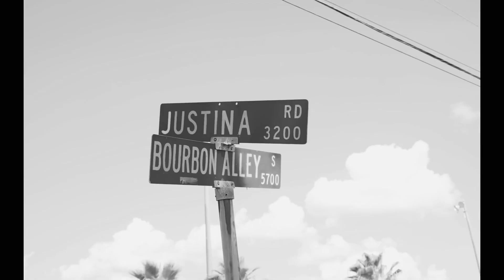[FREE] Nardo Wick x Southside Type Beat 2023 "Red Dot" (Prod. Cultist)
Free Only For Non-Profit Usage
Must Credit (Prod. Cultist)